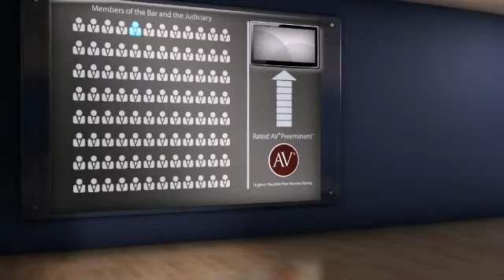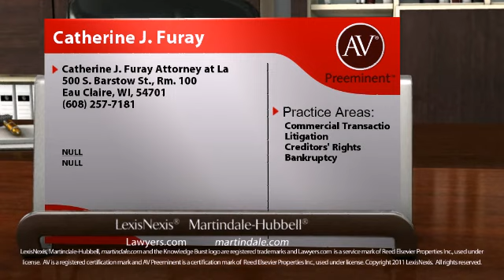Catherine J. Furay Eau Claire WI, Commercial Transactio Lawyer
Catherine J. Furay of Catherine J. Furay Attorney at La 500 S. Barstow St., Rm. 100, Eau Claire, WI, 54701. Practice areas include Commercial Transactio, Litigation, Creditors' Rights and Bankruptcy.
For more than 130 years, lawyers have relied on the AV® Preeminent™ rating while searching for their own expert attorneys. Now anyone can depend on this important, trusted rating. The Martindale-Hubbell® AV® Preeminent™ rating is the highest possible rating for an attorney for both ethical standards and legal ability. This rating represents the pinnacle of professional excellence. It is achieved only after an attorney has been reviewed and recommended by their peers - members of the bar and the judiciary. Catherine J. Furay has achieved an AV® Preeminent™ Rating from Martindale-Hubbell®.